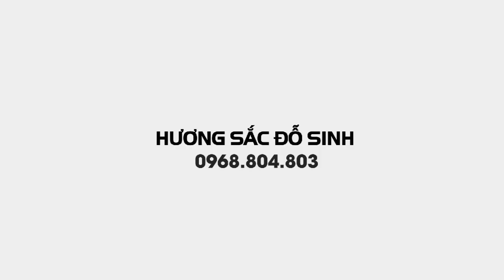SH.4591. Báo giá 8 triệu cây Trà phúc kiến quá đẹp tại vườn cảnh Duy An Thạch Thất Hà Nội.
Báo giá cây trà phúc kiến đẹp 8 triệu đồng
Zalo.0968.804.803
Dear all,
Yours faithfully,
Do Sinh